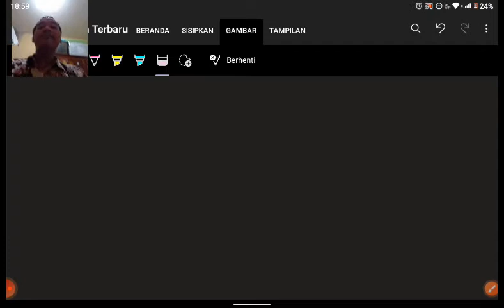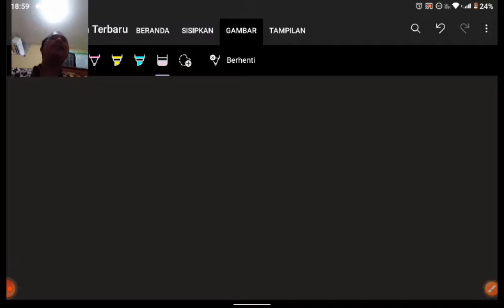TURUNAN FUNGSI TRIGONOMETRI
Penjelasan mengenai Turunan Fungsi Trigonometri ini saya berikan mengingat pembelajaran Matematika SMA Maria Mediatrix yang harus saya berikan dari jarak jauh atau PJJ. Teruntuk teman teman semua maaf kalau penjelasannya kurang maksimal dan kualitas videonya jelek karena keterbatasan ruang penyimpanan.

Terima kasih banyak terus mendukung FajarMoo ya :D
Terus Berkarya walaupun dirumahaja :)
Salam Moo !

Original Song by Fajarmoo
Album   Fajarmoo

Video               by Fajarmoo
Editted Video by FajarMoo